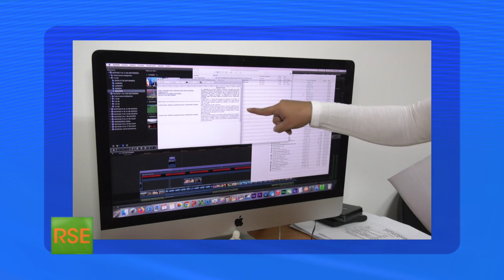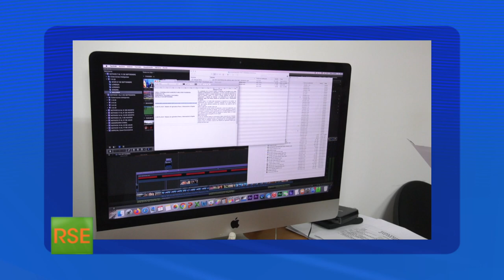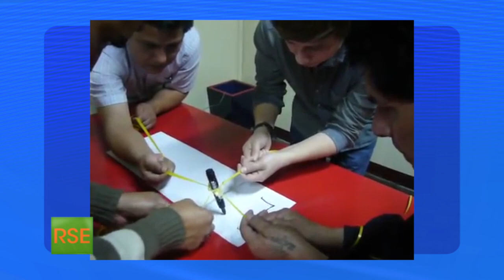RSE || Gestión del talento humano en la empresa y su importancia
¿Por qué es necesario que las empresas tengan un departamento de gestión del talento humano? En el segmento ProfundizaRSE, Gabriela Chavarría, especialista en Responsabilidad Social Empresarial y gestión del talento humano nos responde esa y otras interrogantes.